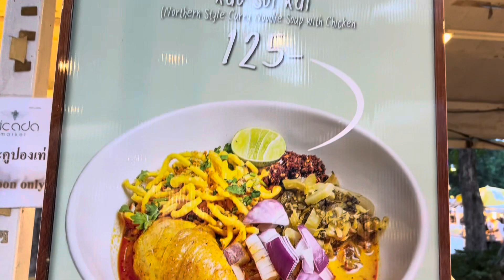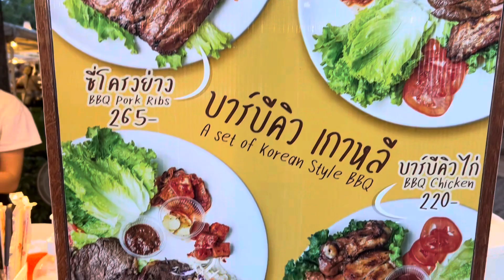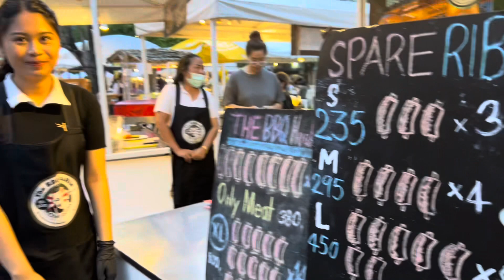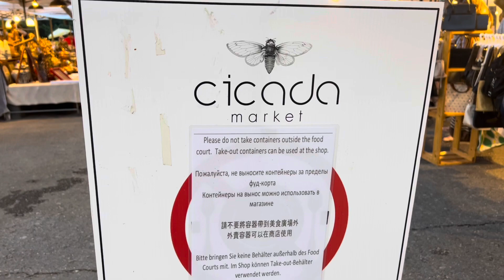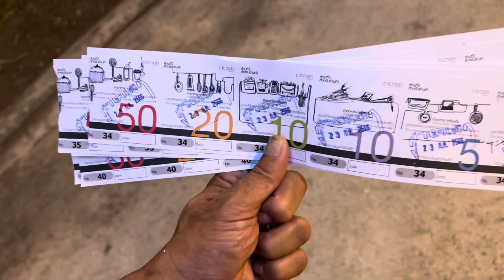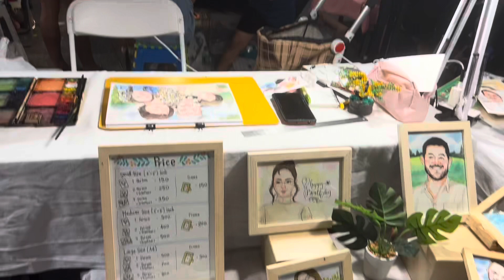CICADA MARKET IN HUA HIN - MORE FOOD & SHOPPING & MORE